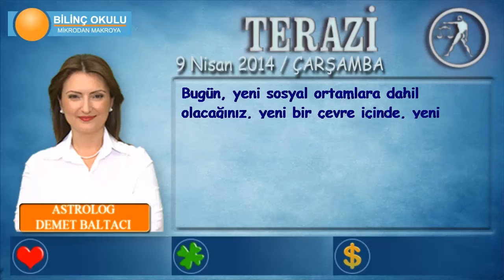TERAZİ Burcu, GÜNLÜK Astroloji Yorumu,9 NİSAN 2014, Astrolog DEMET BALTACI Bilinç Okulu